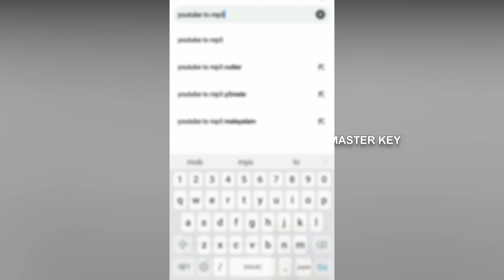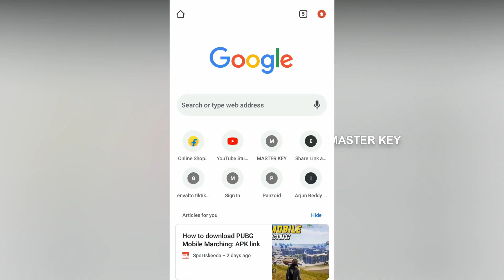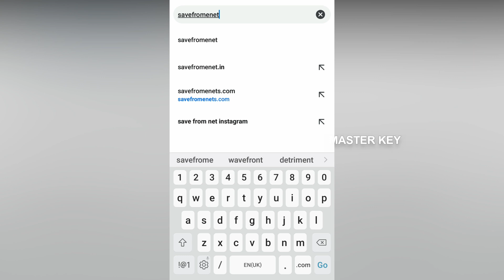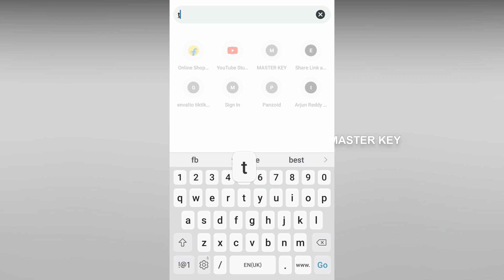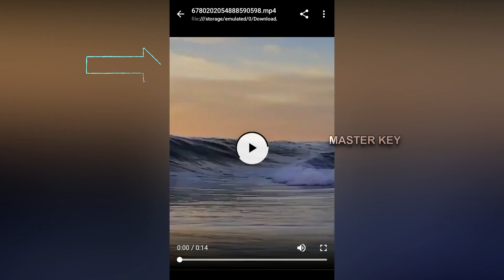Download TikTok Videos Without Watermark 😎😎 Try Now | MASTER KEY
Hello,

1:35 Website 1

2:23 Website 2

3:06 Website 3